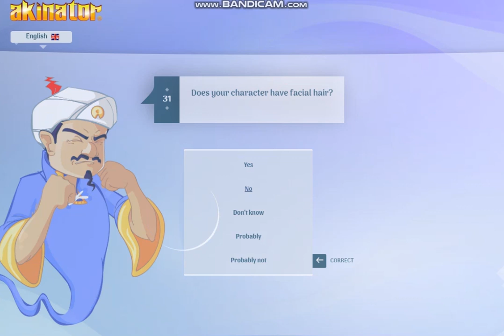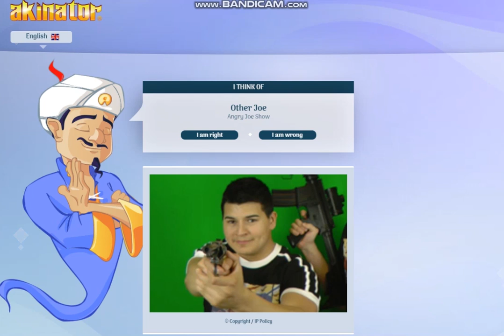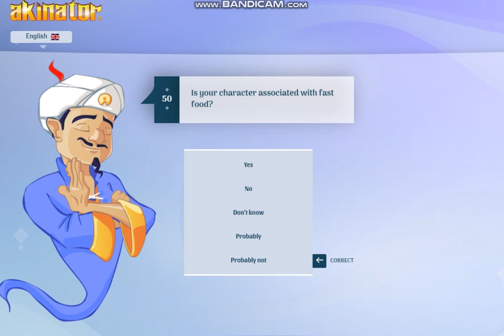That stupid Genie game that was really popular a few years ago